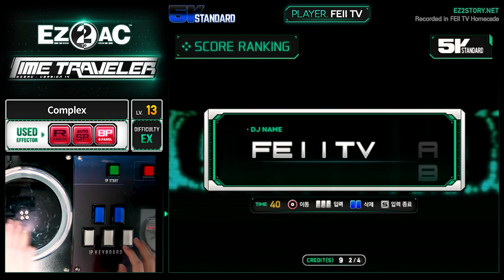[EZ2AC : TT] 5K (13) Complex [EX]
Comment : 아깝송